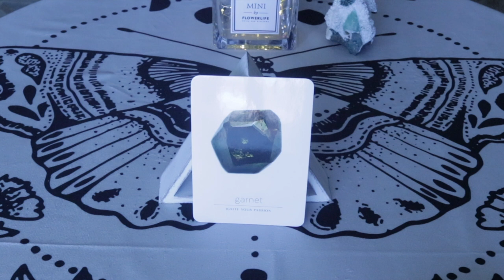Angel Daily Message September 26, 2020